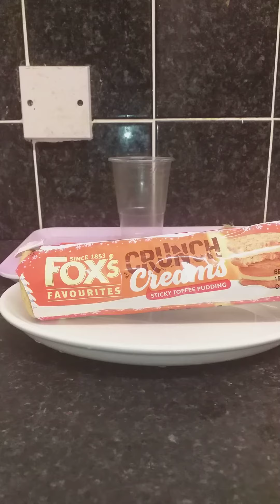Fox's Crunch Creams Sticky Toffee Pudding